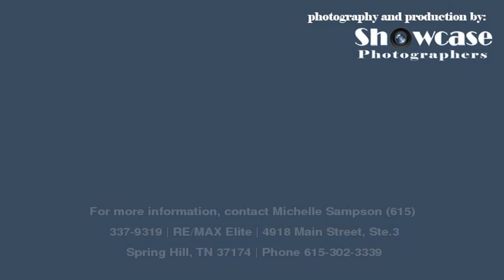Home For Sale @ 2789 Lafayette Dr Thompson's Station, TN 37179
RE/MAX Elite
4918 Main Street, Ste.3
Spring Hill
TN, 37174
RREC06 - sd1207073